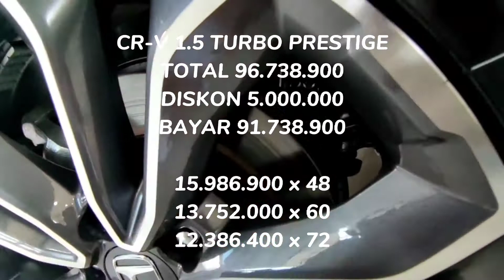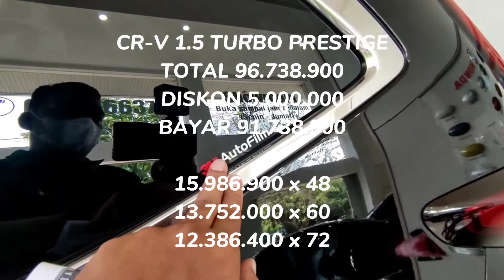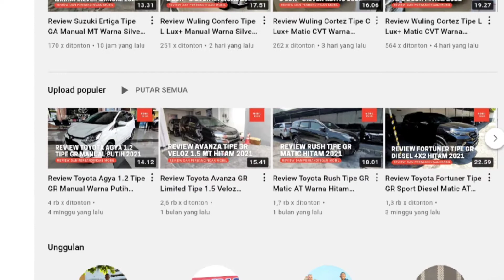Promo Kredit DP 72 Jutaan Honda New CR-V Terbaru Juni 2022 - OTR Jawa Tengah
Pada video kali ini, kami membagikan informasi mengenai program kredit untuk mobil Honda CR-V Terbaru di bulan Juni 2022.

Berapakah nominal DP dan angsurannya? Simak selengkapnya di video ini. Jangan lupa kunjungi channel kami lainnya: